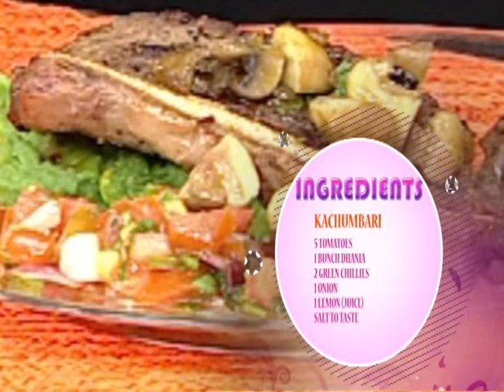Kachumbari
Chef Martin prepares Grilled T-Bone and Kienyeji